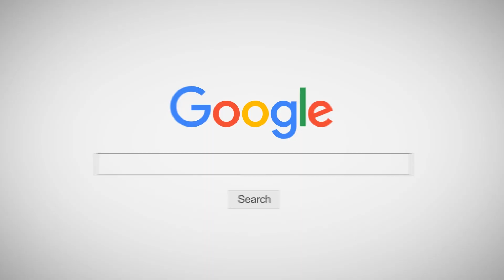INNER KIDS I หน้าไม่โหดทำไมโสดก็ไม่รู้ - ลิลลี่ ได้หมดถ้าสดชื่น